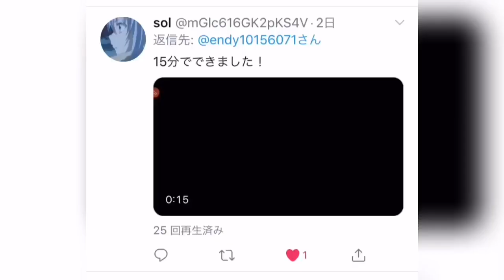ウイイレアプリ2019 みんなのコーナーフラッグチャレンジ